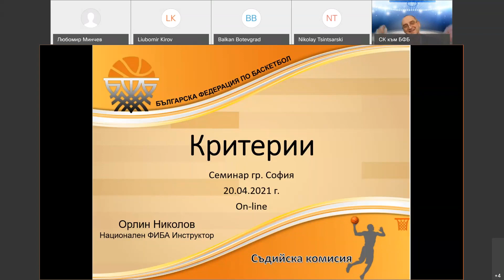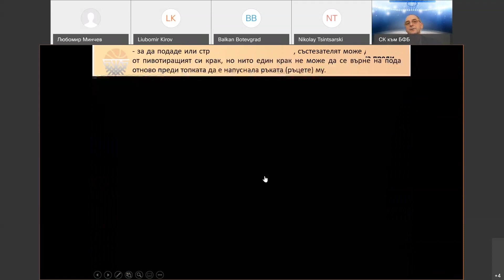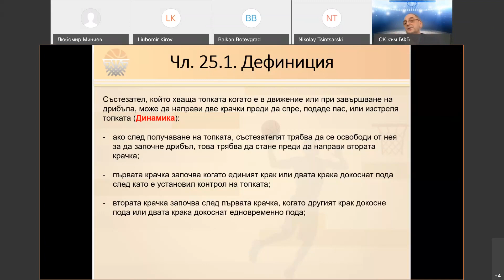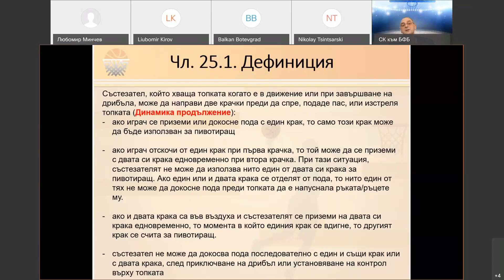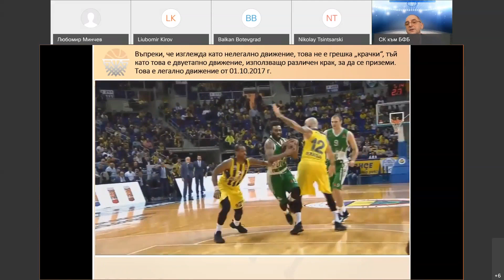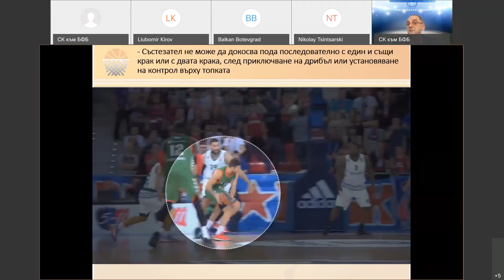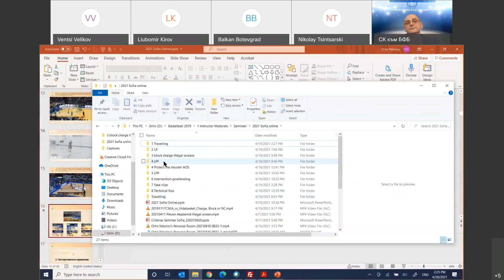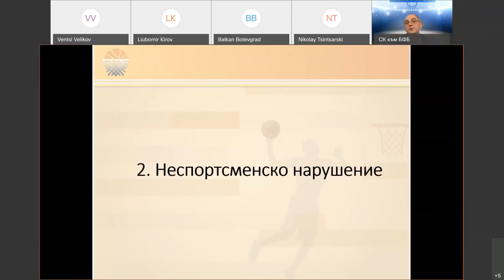СК Към БФ Баскетбол: Критерий Крачки